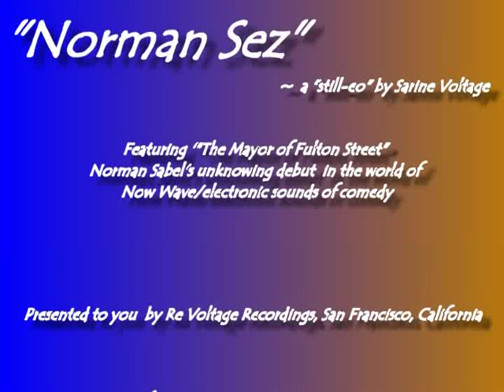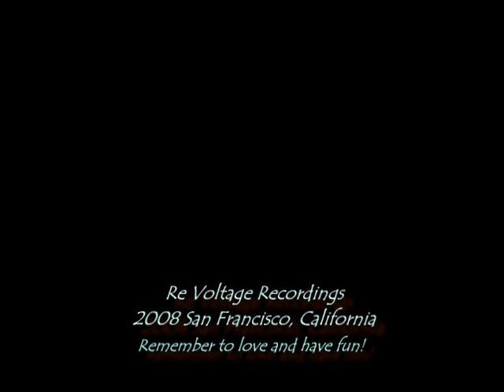Norman Sez ~ Sarine Voltage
Amusement for friends of those who 'know everything' (hey, you too can get a pocket recorder and make something out of their flapping...don't get mad, get to having fun)! This "still-eo" stars Norman Sabel a.k.a. "The Mayor of Fulton Street (SF)", with cameos by Fred Mueller, Ron Yocom and The Building. Original music by Sarine Voltage. If you know Norman, this may just be the funniest thing you ever saw--if you don't know Norman, it's just simply hilarious (so I'm told by those who don't) (know Norman, that is). ; ) Whatever. Have fun!